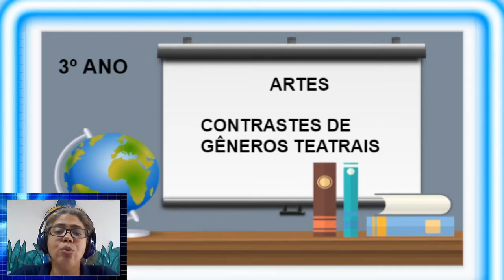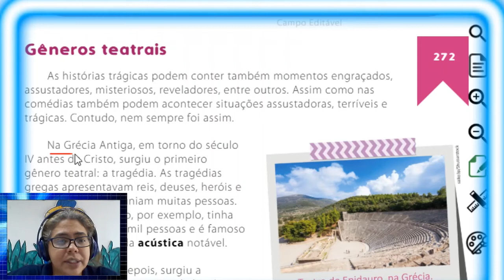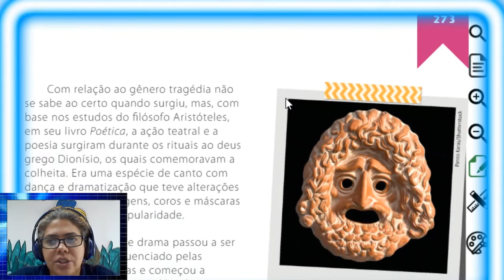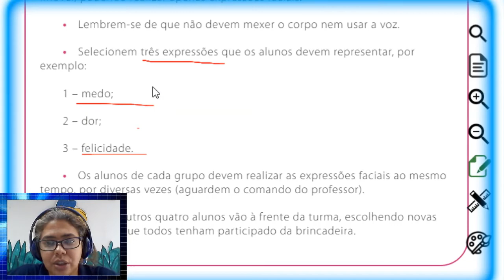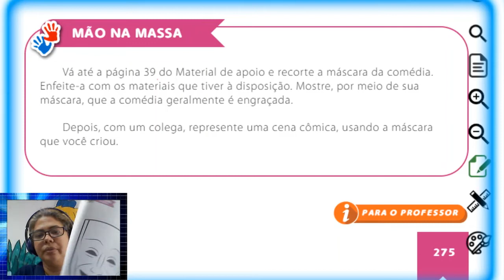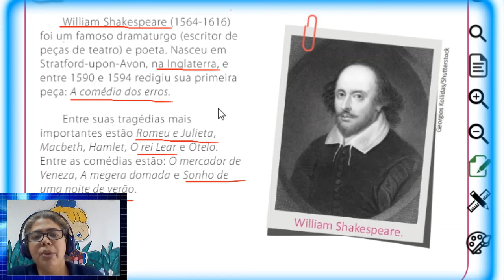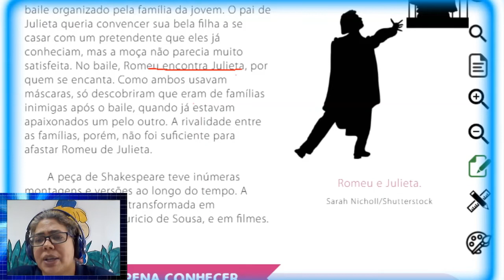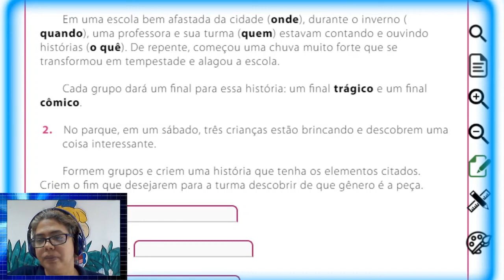AULA 19 ARTES 3º ANO 2021